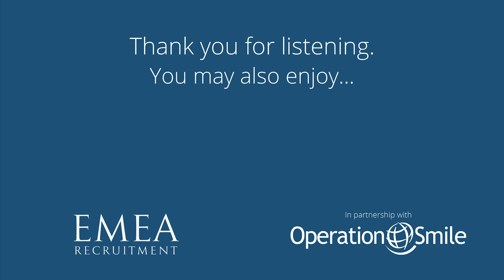Nina Grosse Episode - EMEA Recruitment Podcast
We were happy to welcome Nina Grosse, Chief People Officer at iDeals, onto the EMEA Recruitment podcast.

“HR is on a journey to create an exceptional employee experience; we want to use more of the human-centered design approach and methodology, as well as use new platforms, to deliver this experience.”

Speaking to Paul Toms, Nina shares the enjoyment of being present in the exciting stages of her children’s lives and the sights of her morning walk.

As iDeals is a remote-first company, the value in such actives has been enhanced since COVID. Nina shares insights into one of the core values of the company and how this is put into practice.

We learn about Nina’s experience in becoming Chief People Officer.

She explains that the company is still small enough that the CEO can personally welcome newcomers. The team is also dedicated, learns fast and is aligned with the company’s mission.

Paul asks Nina about the methods that iDeals uses to attract and retain people and customers. The company uses both a human centered and a systematic approach; it starts with understanding the customer needs, pain-points and the challenges that need to be solved. Using best practice and a cross-functional team to test protypes differentiates iDeals from traditional approaches.

In Human Resources, iDeals has redesigned the onboarding experience by adopting techniques that map its onboarding journey. This includes identifying pain-points, again, finding out their goals and ambitions, and mapping the feelings felt on a timeframe – all allowing better outcomes and experiences.

Although some may assume building a culture of this nature is harder to deliver in a remote-first organization, Nina explains culture is muti-dimensional, and core values are deeply rooted and embraced in the organization – care being among them. Nina gives some examples of how this is endorsed in the company, including an unlimited learning development budget. She adds that an evaluation of how someone can complement this culture is considered during the recruitment process.

Nina explains that an effective and efficient recruitment process starts with a detailed job profile, then multiple stages of screening; competency-based assessments, test tasks, case studies and simulations are all used.

Through a combination of work from people, as well as business intelligence (BI) and data, feedback can be passed through the different stages to the onboarding phase - eventually used as an input to create an effective development plan.

BI and data is also discussed in terms of how it can assist in HR operations and the impact it has on remote working.

We learn about Nina’s 24 years of experience living in three different continents and how this has shaped her as a person: growing up in Asia, further education in America and now working in Switzerland. Nina encourages her daughter to explore and travel the world, too. Although now comfortably based in Switzerland, she still has the urge to explore new places.

The episode ends with the two things that Nina believes would make iDeals more exciting from both a business and people perspective.

Listen to the episode via your podcast app or below:

You can also listen on Libsyn:

If you’re interested in a specific part of the episode, please use the timestamps below:

02:25: The last thing that made Nina smile
04:20: Activities after COVID-19
06:05: Being the CPO at iDeals
08:30: How iDeals attracts & retains people
12:00: Hiring people remotely
19:40: Creating an efficient & effective recruitment process
25:00: How BI & data is used in the recruitment process
27:30: BI, data & remote working
31:00: How 3 continents have shaped Nina
39:25: Is Switzerland home for Nina?
40:20: Making the business more exciting and enjoyable

If you’d like to connect with Nina, you can find her on LinkedIn.

EMEA Recruitment is proud to partner with Operation Smile, an international medical charity that provides free surgery to children born with cleft lip and palate. We’re on a mission to create 100 new smiles through this partnership – if you can help raise awareness or donate to this cause, please

The EMEA Recruitment podcast is hosted by Paul Toms and Rose Jinks.

If you’d like to find out more about our specialist recruitment services, including HR recruitment, please visit our

We also regularly keep you up to date with what’s happening in the recruitment industry via LinkedIn